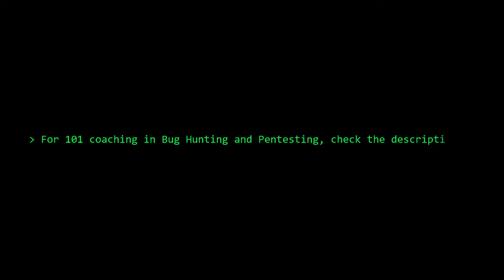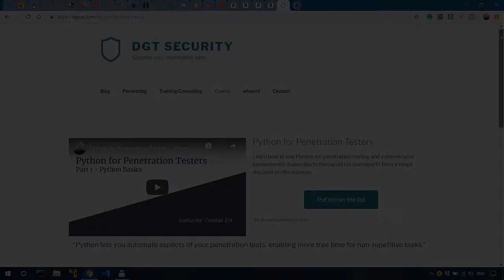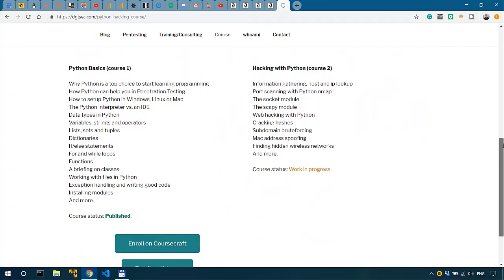How I Study Python 5 Years Later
________________________________________________________________________________________________ How I study Python after 5 years of experience. From a discussion with @Ask Nato Riley.

Books I recommend for Penetration Testing and Ethical Hacking:

1. TJ O'Connor - Violent Python
2. Dafydd Stuttard - Web App Hacker' s Handbook (2nd Ed)
3. Peter Yaworski - Web Hacking 101
4. Jon Erickson - Hacking: The Art of Exploitation (2nd Ed):
5. Peter Kim - The Hacker Playbook 3 (2018)
6. Peter Yaworski - Real-World Bug Hunting